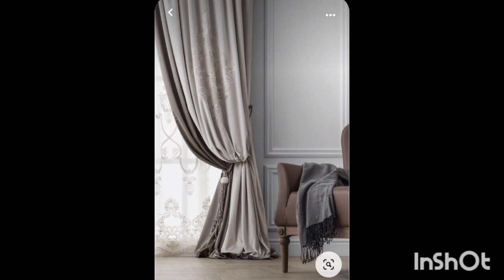New style Curtains 2023 | Velvet curtains |Home decore 2023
This video is about curtain trends 2023 and  Velvet curtains and also  new home decore and Stylish  curtains trend 2023
This video is about Velvet curtains and Velvet curtain ideas also home decor
This video is about Velvet curtain and velvet curtains for bedroom hu
This video is also about Velvet curtain  2023
I hope you will like these velvet curtains for bedroom
curtains
Velvet curtains for living room
Velvet curtain design
velvet curtain designs